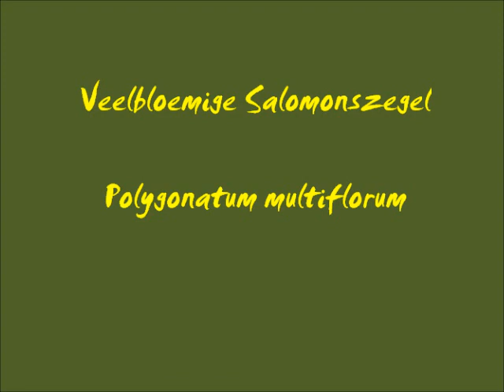Veelbloemige Salomonszegel 17 mei 2012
Prachtige plant die in het voorjaar zeer snel uitgroeit. Vooral als ze op een gunstige plek staat heeft het bladgroen een enigszins roodachtige tint.